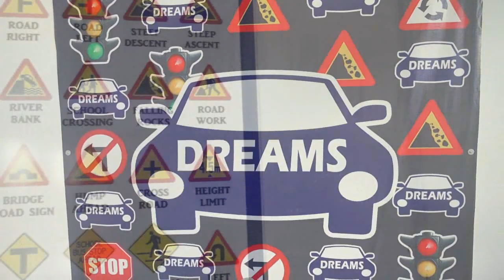John Roi Vlog | Driving Lesson | Dreams Driving Academy - Candelaria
"Alert today -  Alive tomorrow"

Great experience with Dreams Driving Academy - Candelaria,  sa mga taga Candelaria Diyan kung mag aaral din lang kayo ng Driving dito na kayo wag na kayo lalayo pa.  Your Journey Begins Here. God Bless

FB : John Roi Pasia Arganda